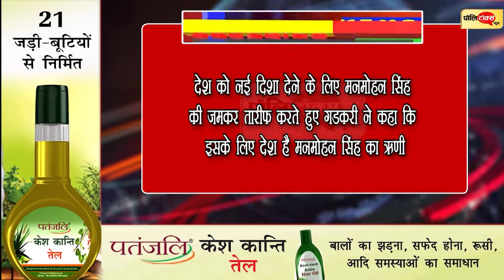गडकरी ने की पूर्व PM मनमोहन सिंह की तारीफ, कहा- आर्थिक सुधारों में नई दिशा देने के देश उनका ऋणी I